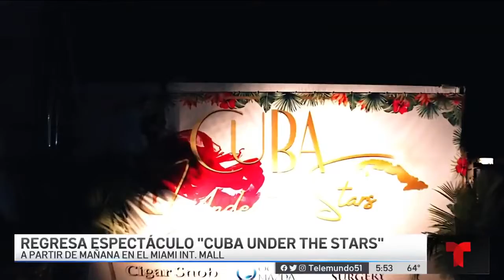Regresa el espectáculo "Cuba under the stars"